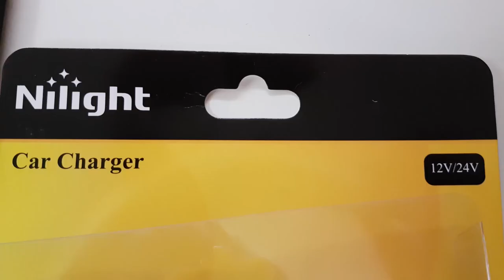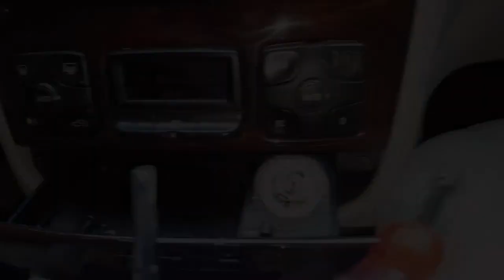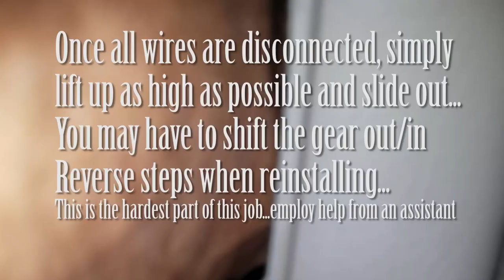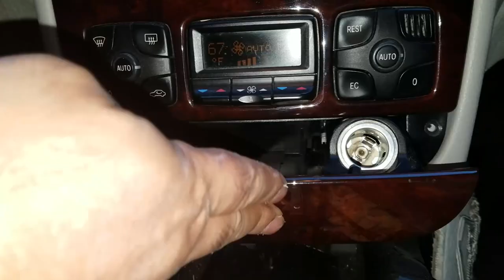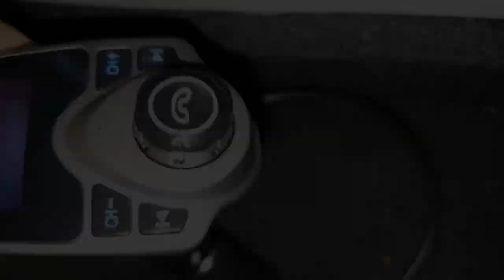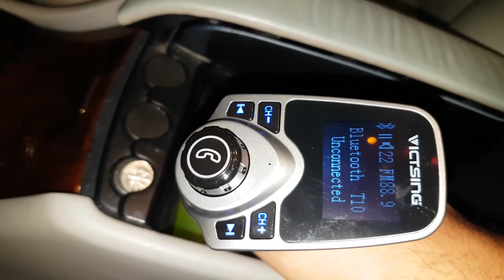Mecedes W220 (S500/S430) Power Extension to Center Console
Haven't you ever wished you had  a cigarette lighter outlet inside the armrest compartment in one of these older S class cars?  Well,  I did and figured out a way to run a power cable from the back of the front cigarette lighter (inside the ashtray) all the way underneath the center console to the back and then into the deeper of the two center console compartments without drilling any holes.

This will enable you to have an extra charging outlet or an outlet for  a Bluetooth device.  The beauty of this approach is that

1) The new cigarette lighter outlet will be fed from the same source that feeds power to the front lighter outlet;  therefore,  it will not come on unless the key is turned.

2) Additionally,  it is protected by the same F11 fuse (front left fuse bank) requiring no additional fusing.

3) Also,  if you use it for Bluetooth pairing with your phone for music or Google Auto, etc...,  it will come on automatically as you start the car.

4) And finally,  the Bluetooth device can remain hidden permanently in the center console eliminating the need to insert/remove into/from front cigarette lighter outlet every time you get in/out of the car.

See my other video for a Bluetooth device that is cheap and pairs well with these cars.